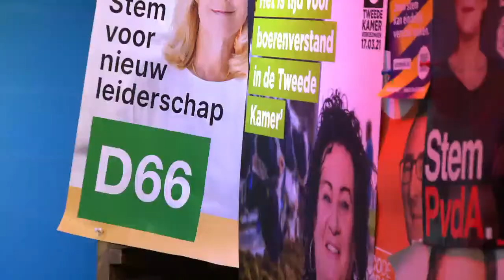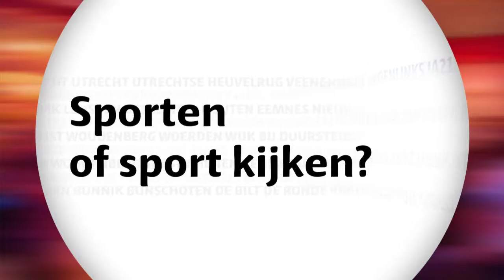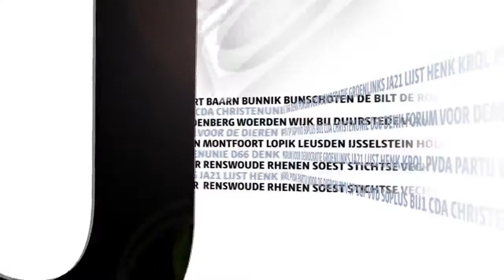UKiest Live: Kiki Hagen van D66 | RTV Utrecht